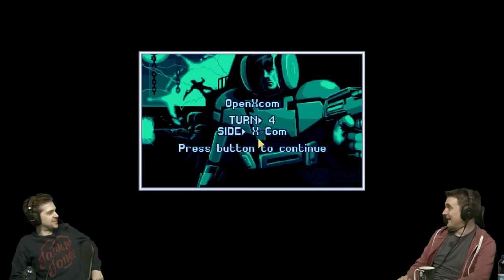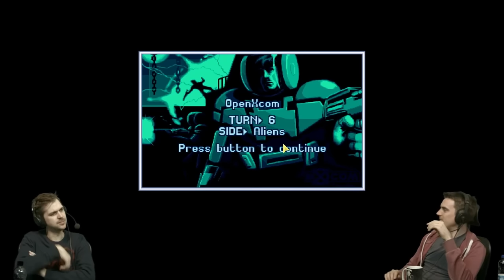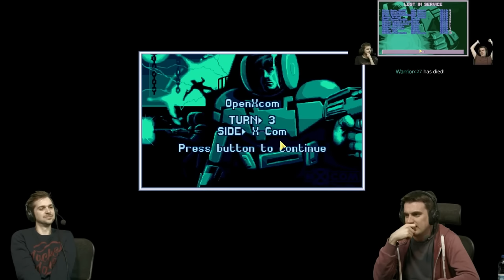Lobstermen attack! Most Difficult Base Assault | Yogscast Lewis and Ben Save the World Highlight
Lewis and Ben decided to attack a lobsterman base. Inside the base, their prize is the Lobsterman commander. But what price must be paid to complete the mission? This is honestly one of the hardest if not the hardest mission in Terror From The Deep

Timestamps
0:00 Intro
0:47 First stage
23:51 Second stage

Sneaky Determination - (23:10)